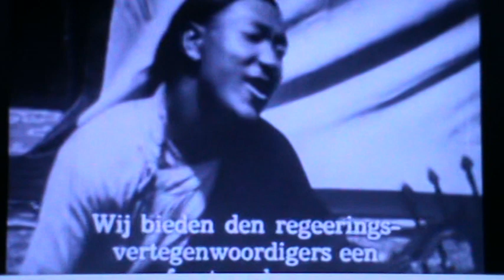|| GERMANS JOURNEY TO TIBET || ANCIENT TEMPLES || OLD WORLD || KNOWLEDGE ||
Many ancient civilizations have left behind mysterious artefacts' and structures that continue to fascinate and puzzle modern researchers. From the pyramids of Egypt to the stone circles of Stonehenge, these ancient sites offer a glimpse into the sophisticated cultures and technologies of our ancestors. But despite centuries of study, many of the secrets of these past societies remain unsolved. Some of the most intriguing mysteries include the purpose of the pyramids, the building techniques used to construct Stonehenge, and the disappearance of the ancient Mayan civilization. With ongoing research and new discoveries being made, it is likely that many of these mysteries will eventually be unlocked, but until then, they continue to capture the imagination of people all over the world.

The mysteries of past civilizations have captivated the minds of people for centuries. From the pyramids of Egypt to the lost city of Atlantis, there are countless ancient ruins and artifacts that have yet to be fully understood. These ancient cultures left behind a wealth of knowledge and artifacts that continue to be studied by experts in order to uncover their secrets. Some of the key areas of study include archaeology, anthropology, and history.

The mysteries of past civilizations have long captivated the imagination of people all over the world. From the Pyramids of Egypt to the MachuPicchu in Peru, the architectural and technological advancements of these ancient societies continue to astound researchers and experts alike. Despite the vast amount of knowledge we have gained about these civilizations, there are still many unanswered questions and unsolved mysteries that continue to elude us. Some of the most intriguing include the construction of the Stonehenge in England, the purpose of the NazcaLines in Peru, and the Atlantis civilization.